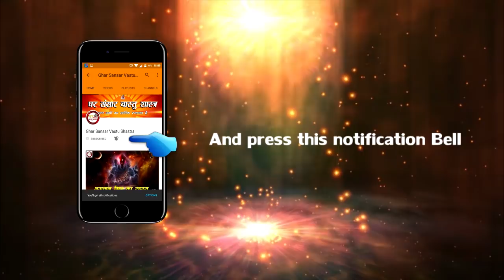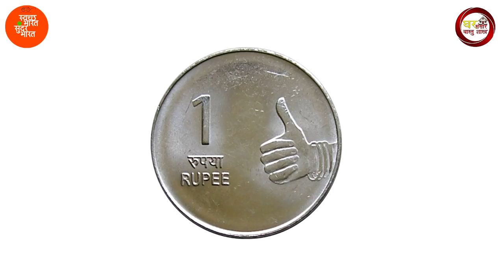पूजा घर में भोलेनाथ की प्रतिमा के सामने रख दे ये ख़ास चीज, खुलेगा भाग्य, मिलेगा धन veg